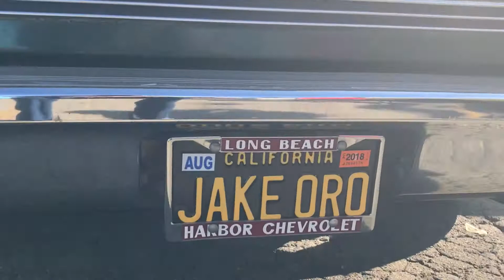The C10club Rolling out of Pomona!!!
Just a video of my homies rolling out of pomona Swapmeet this weekend!!